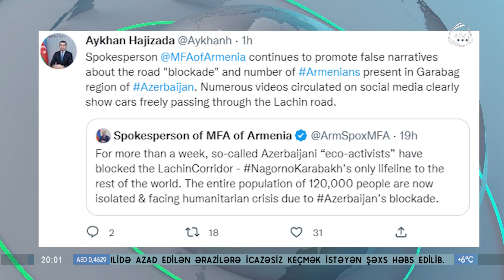XİN: Ermənistan XİN yalan məlumatlar yayır